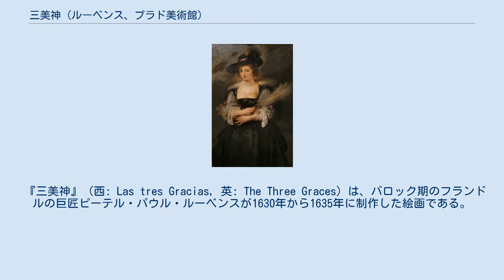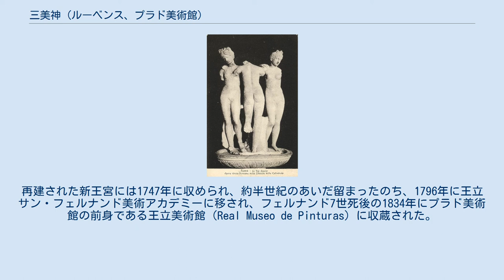三美神 (ルーベンス、プラド美術館)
15世紀に発見された三美神の古代彫刻。
シエナ大聖堂のピッコローミニ図書館に所蔵されている。
 ルーベンスによる『エレーヌ・フールマンの肖像』。
カルースト・グルベンキアン美術館所蔵。
 『三美神』（西: Las tres Gracias, 英: The Three Graces）は、バロック期のフランドルの巨匠ピーテル・パウル・ルーベンスが1630年から1635年に制作した絵画である。
油彩。
主題は三美神とも呼ばれるギリシア神話の3人の女神カリス（ゼウスとエウリュノメの間に生まれた娘アグライア、エウプロシュネ、タレイア）である。
顧客の注文ではなく画家の個人的な創作意欲によって制作された作品で、『ニンフとサテュロス』同様に晩年の官能性と活力に満ちた作風を代表する作品の1つである。
 ルーベンスは青空と陽光に照らされた風景の中で輪になった3人の女神を描いている。
女神たちの裸体はいずれも柔らかく肉感的で、相手の腕を取り、肩に手を置いて、たがいを見つめ合っている。
その眼差しや微笑み、触れ合う様子に彼女たちの愛情が現れている。
画面の左端と右端には木と噴水が立ち、その間に花輪が掛けられて、女神たちの頭上を飾っている。
噴水にはコルヌコピア（豊穣の角）に抱きついたキューピッドの像があり、下を向いた角の口から流れ落ちた水が後景を流れている。
背景には北方の田園風景が広がり、シカの群れが描かれている。
 女性像は古典的な三美神の彫刻に基づいている。
15世紀にローマでヘレニズム時代の三美神の古代彫刻が発見され、古典芸術の手本として広く知られるようになると、多くの芸術家たちが三美神を主題として作品を制作した。
ルーベンスも少なくとも12回にわたって、油彩、素描、あるいはより大きな作品の一部として三美神を繰り返し描いている。
この彫刻は3人のうち中央の1人が後ろを向いて立っているので、輪になっているように見える。
ルーベンスは1620年から1624年頃に古代彫刻の構図を用いずに、3人の女神を横一列に並べ、カリアティードの形で描いたが（ウィーン美術アカデミー所蔵の『三美神』）、本作品では古代彫刻と同様に画面中央の女神が背中を向け、それに対して輪の形になるように他の2人の向きを変えている。
 神話の三美神はそれぞれ輝き（アグライア）、喜び（エウプロシュネ）、花（タレイア）を表しているが、本作品の三美神は神話とは異なる意味をまとっており、1630年に若いエレーヌ・フールマンと再婚したルーベンスの晩年の作品に浸透している、官能性、活力、喜びが三美神の形で具現化されている。
『三美神』は絵画におけるルーベンスの最終的な技術を示しており、筆運びは自由で、暖かい色彩を通した肉づきの表現は熟達し、光を落すことで彼女たちの肉体を強調している。
風景やシカの描写が大まかであるのに比べて、彼女たちが身につけた宝石は細部まで丁寧に描いている。
 画面左側の金髪の女神のモデルが理想化されたエレーヌ・フールマンであることは、作品と画家との結びつきを強いものとしている。
 本作品は1640年にルーベンスが死去するまで画家が所有していた絵画の1つである。
ルーベンスの死後の1645年、絵画は遺産の一部としてスペイン領ネーデルラント総督フェルナンド・デ・アウストリアを介してフェリペ4世に売却された。
ただし本作品はスペイン王室に売却された25点の絵画のリストに含まれていない。
そのためオークションで取得されたと考えられている。
1645年のリストに含まれなかった本作品は早くも1666年に、マドリードのアルカサスの「ティツィアーノのヴォールト」と呼ばれる王の夏の避暑のための部屋で記録されている。
再建された新王宮には1747年に収められ、約半世紀のあいだ留まったのち、1796年に王立サン・フェルナンド美術アカデミーに移され、フェルナンド7世死後の1834年にプラド美術館の前身である王立美術館（Real Museo de Pinturas）に収蔵された。